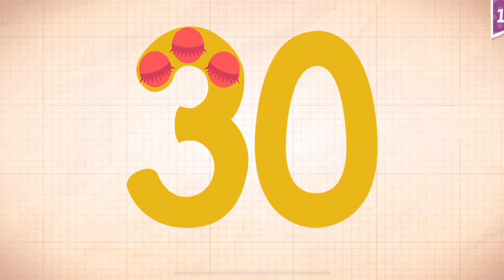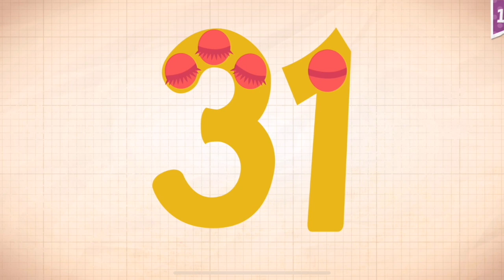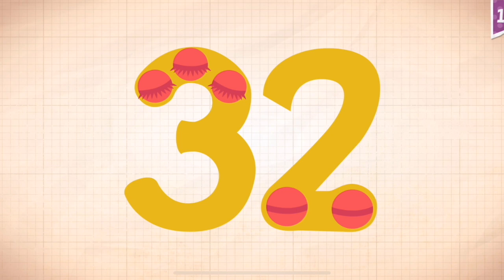Endless Numbers Learn To Count 1 to 10 Best App For Kids Count 1 to 50